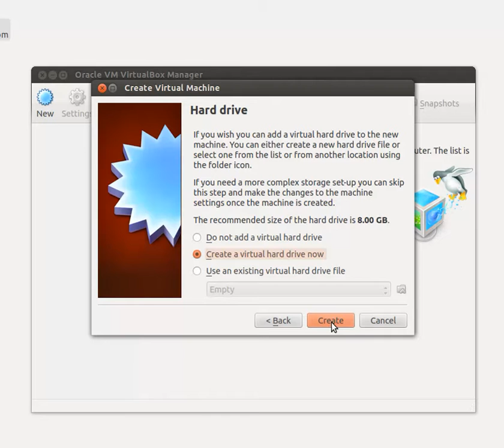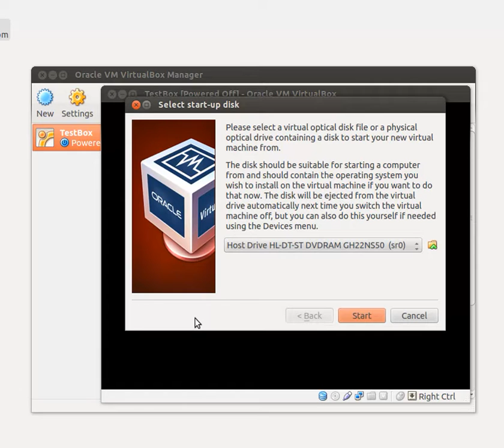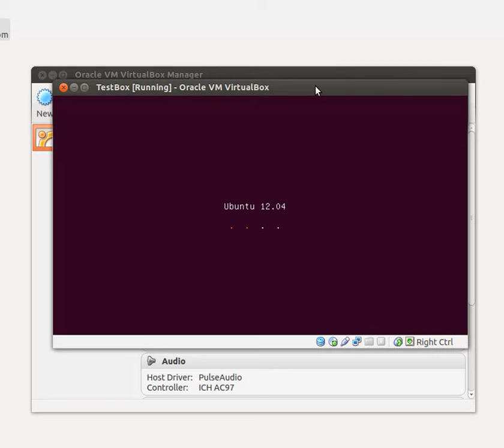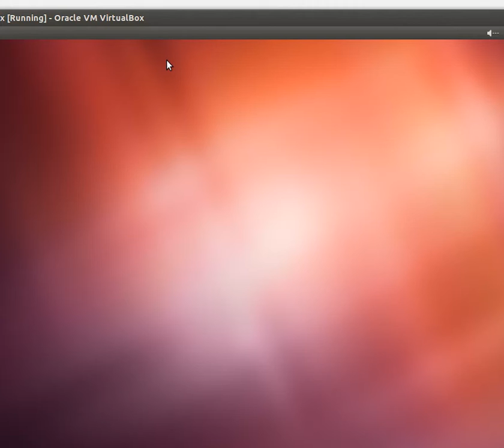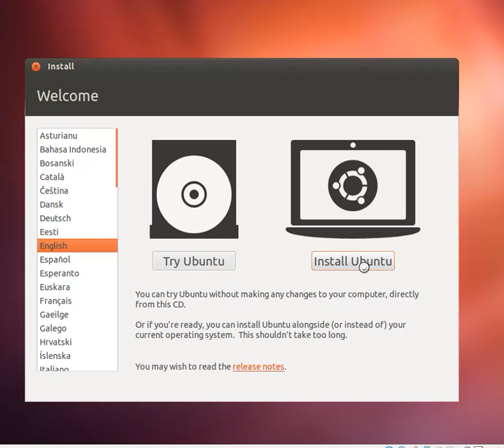LAMP 2 - Setting up a virtual machine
Learn how to set up a virtual machine for these tutorials